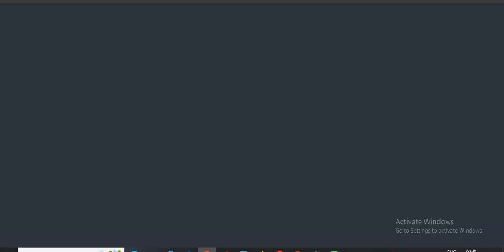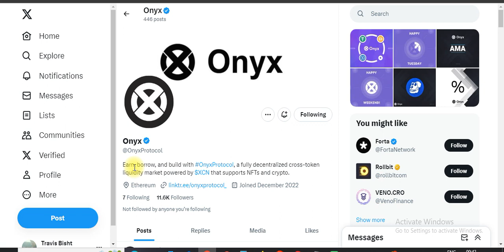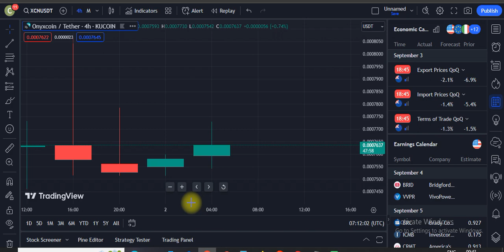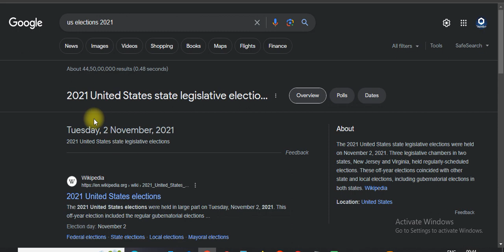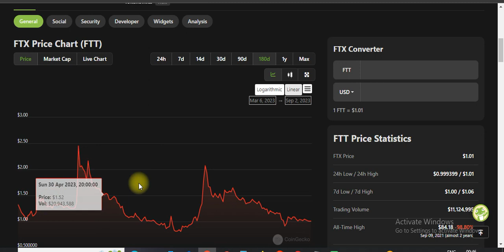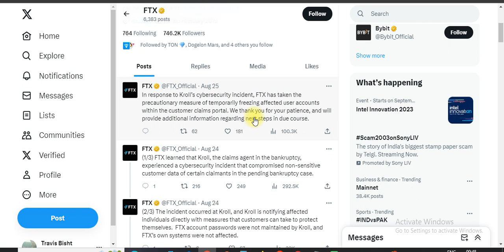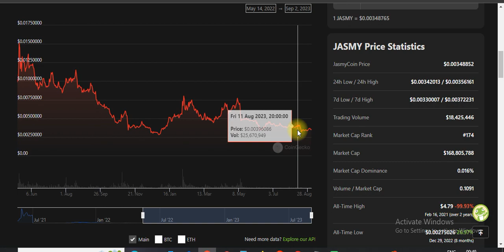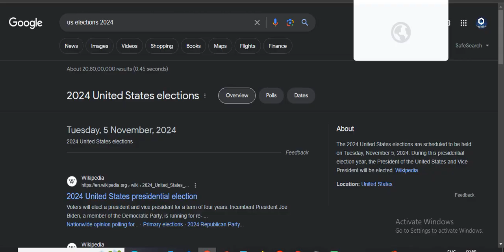TOP 4 CRYPTO BUY IN SEPTEMBER 2023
instagram.  TRAVIS BISHT